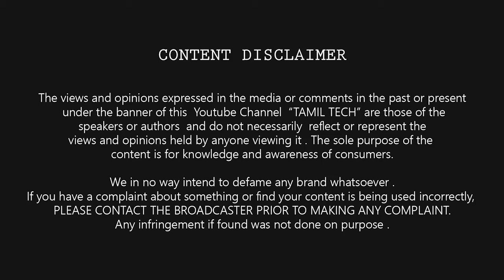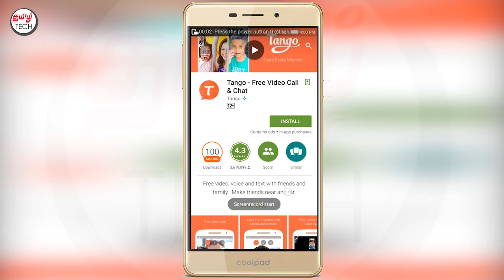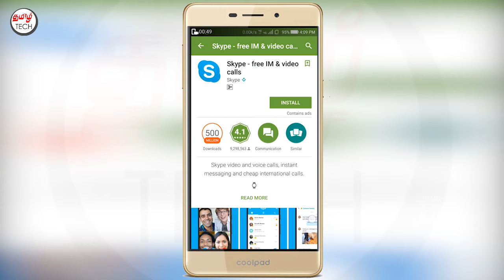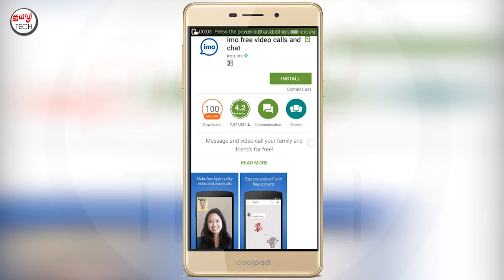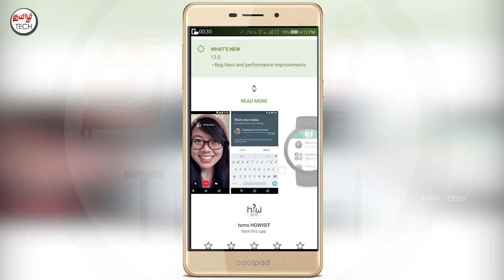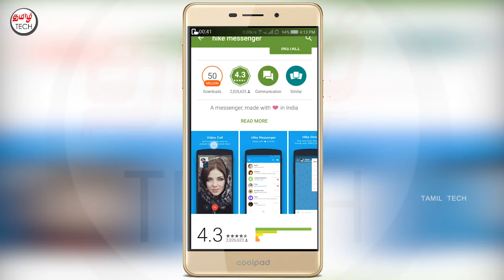Tamil Tech TOP APPS #4 : Top Free Voice/Video Calling Apps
தமிழ் டெக் சிறந்த ஆப்ஸ் # 4 : சிறந்த இலவச  (வீடியோ/வாய்ஸ்) அழைப்புகள் அப்ஸ் .

howisit.in